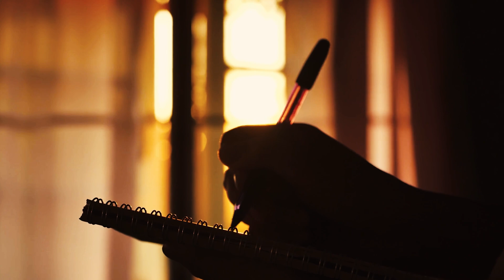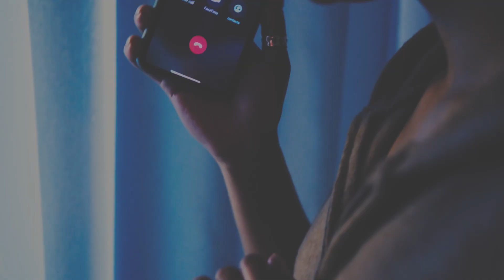3 Home Intruder Horror Stories That Will Leave You Speechless | True Horror Stories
In this video, we're sharing three true Home Intruder Horror Stories  that will leave you speechless. Whether you're looking to relax after a long day or to unsettle yourself before bed, these stories will do the trick!

Home invasion horror stories are a great way to relax after a long day and to unsettle yourself before bed. Not only are these stories scary, but they're also informative. By learning about real-life home invasion cases, you'll be more prepared if something like this ever happens to you. Be sure to check out this video and learn about some of the scariest home invasion cases ever!

Intro : [00:00]
Story 1: [00:17] - Unknown
Story 2: [03:06] - Unknown
Story 3: [05:50] -Typical_Succotash_41

►[Background Ambience] -   videvo.net

`SUBMIT YOUR SCARY STORY`

~All stories are have full permission from their respective authors~